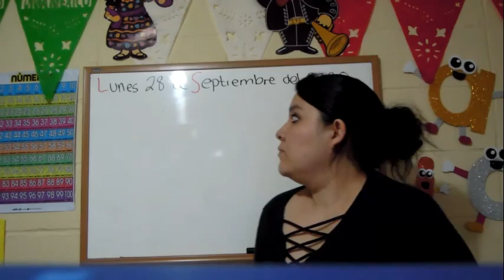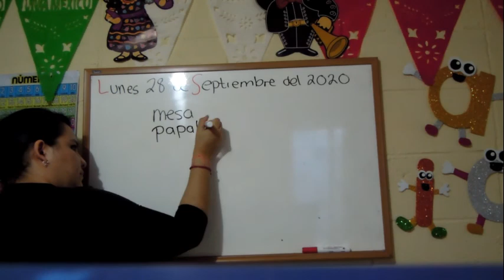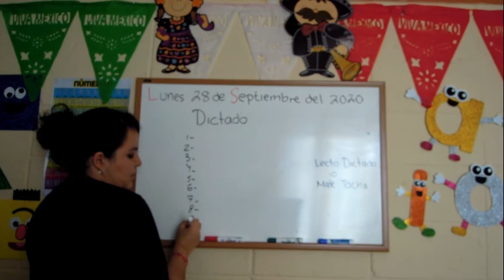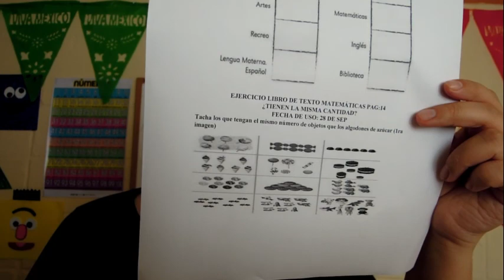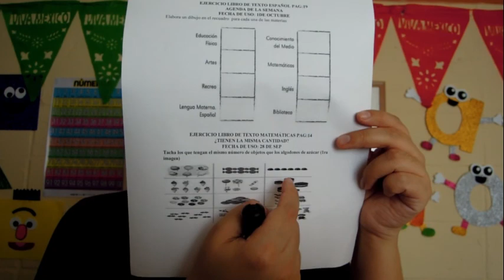LUNES 28 DE SEPTIEMBRE, LA CLASE DE LA MTRA. FER